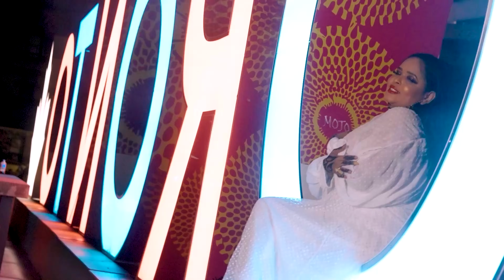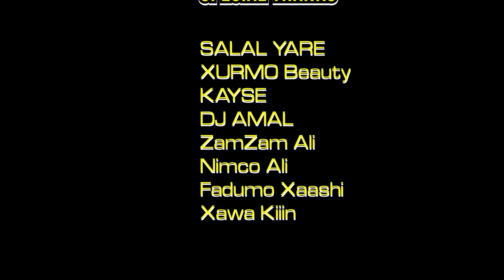FARAH KAFTAN | I DHADHAMI | New Somali Music Video 2022 (Official Video)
MIDHAHA:
LAXANKA IYO
CAMERA & EDITED : CABDIQANITUSMO
MAKEUP BY:XURMO BEAUTY
PRODUCER: JAMAL CADAAWE & ABDULLAHI KING
MANAGER:  M.ABSHIR